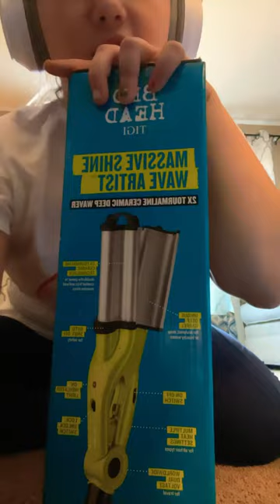December 25, 2023